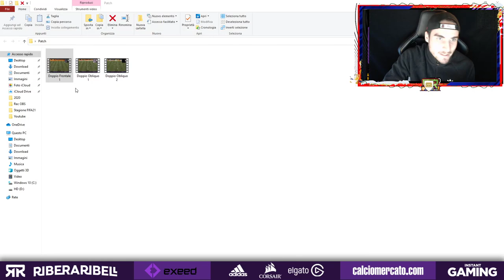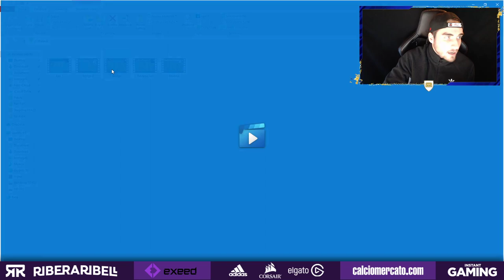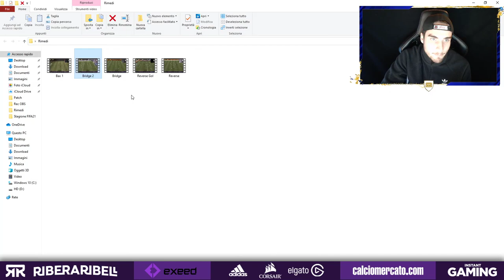PATCH REVIEW! || ADDIO DOPPIO PASSO, NUOVE SKILL E NUOVO META? || FIFA 21